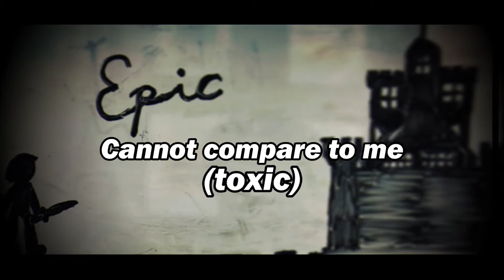DBS - Epiphany (Lyric Video) (Prod. KSGEE)